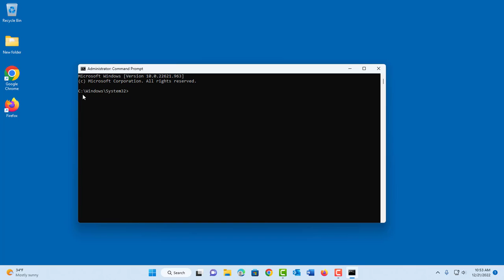How to access and run command prompt in administrator mode in windows 11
in this video, I show you how to access and run command prompt app in administrator mode. With administrator mode there are no restrictions. Command prompt is a powerful tool that you can use in windows 11.